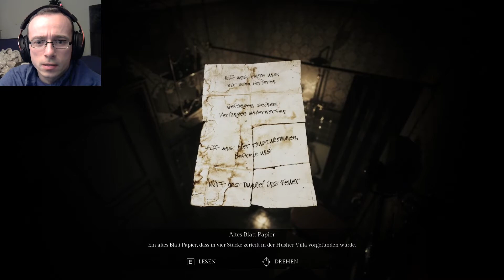Wirf das Dunkel ins Feuer Song of Horror #16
Song of Horror Gameplay Deutsch Song of Horror Lets Play by WeissBroStudio/ Asdal/Neon

Los geht es mit Daniel, der einen vermissten Fall aufdecken soll. Die Familie Husher ist verschwunden.
Wir dürfen in ihre Villa nach sehen, was passiert ist. Und was ist das für eine Spieluhr?
All das klären wir hier und jetzt.
Viel Spaß bei Episode 1

Wir bedanken uns fürs zuschauen
Wir sind Neon und Asdal
Wir sind WeissBroStudio